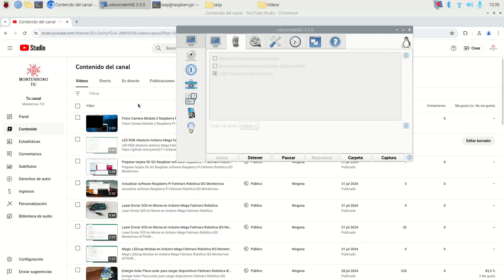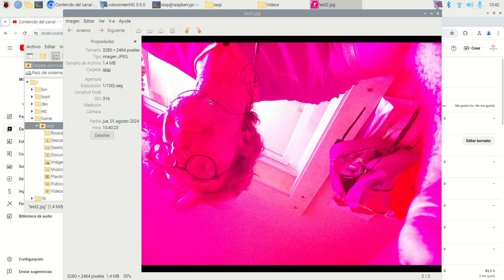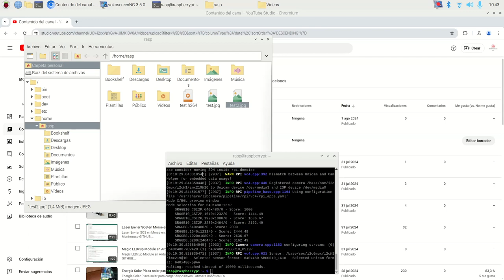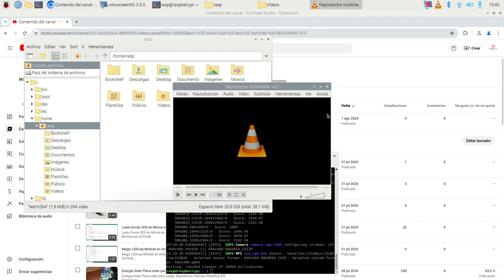Vídeos Camera Module 2 Raspberry Pi Fatimars Robótica IES Monterroso